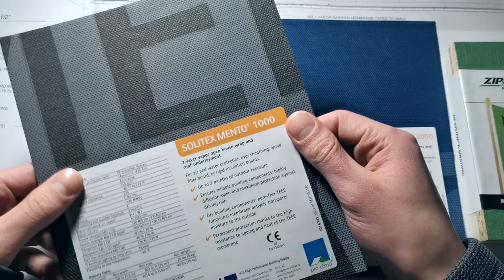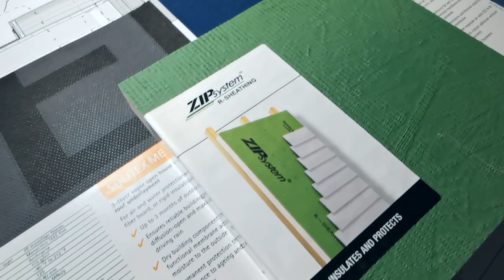Housewraps vs Self Adhered Membranes vs Fluid Applied WRBs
So what exactly is the difference between housewraps, self adhered membranes, and fluid applied WRBs?

When it comes to water control and air tightness, choosing the proper type of WRB (water/weather resistive barrier) is critical to the durability, performance, and longevity of a building. Housewraps or building wraps are attached to the sheathing with mechanical fasteners, while self-adhered WRBs are bonded using glues or adhesives. Fluid applied membranes are rolled or sprayed onto the substrate and cure into a monolithic water and air control layer. As our homes and buildings are designed to be more thermally efficient and utilize more moisture sensitive materials, we need to be doing everything we can to keep water out of the envelope, while allowing the assemblies to dry if they ever got wet.

Read the full detailed article here on the differences between housewraps, self-adhered membranes, and fluid applied WRB systems

Check out our resources page here and sign up for our newsletter for weekly articles and content